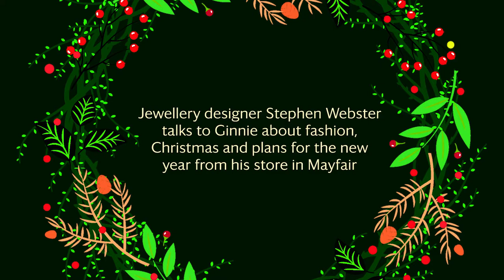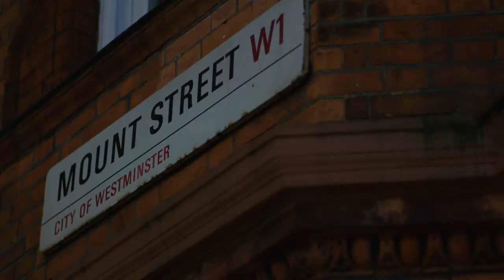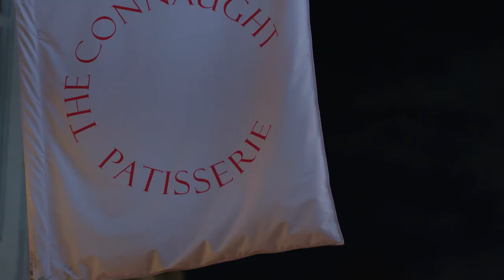In conversation with jewellery designer Stephen Webster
Ginnie talks to jewellery designer Stephen Webster about fashion, Christmas and his plans for the new year from his flagship store in Mayfair.